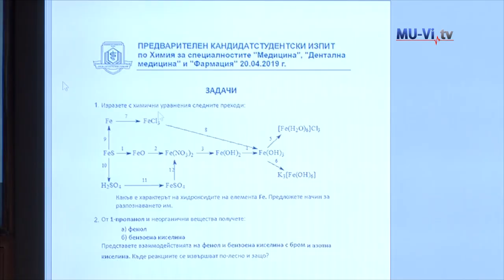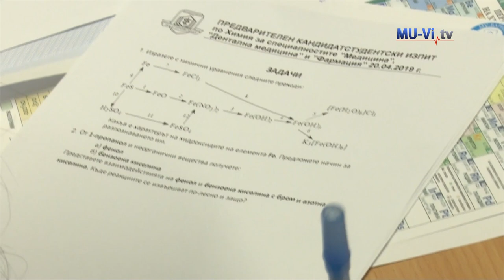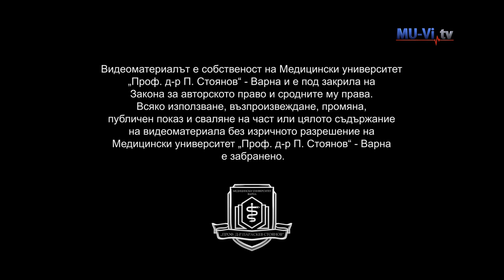1100 кандидатстуденти се явиха на предварителен изпит по Химия в МУ - Варна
В свежото утро на Лазаровден близо 1100 кандидатстуденти заеха местата си в залите на варненския Медицински университет за предварителния изпит по Химия за специалностите Медицина, Дентална медицина, Фармация и Военен лекар.